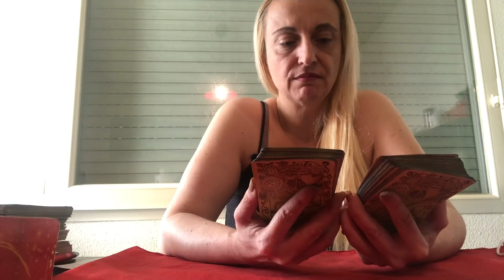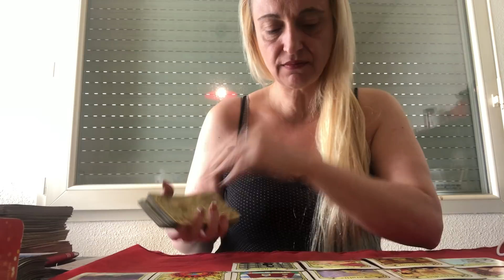Message pour toi poisson 🐟